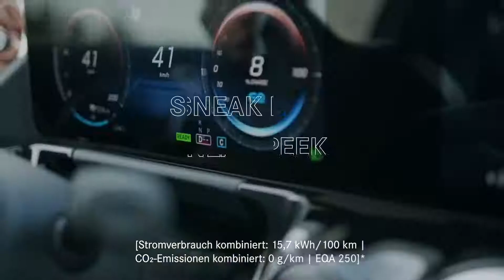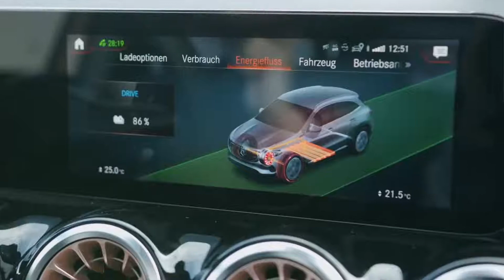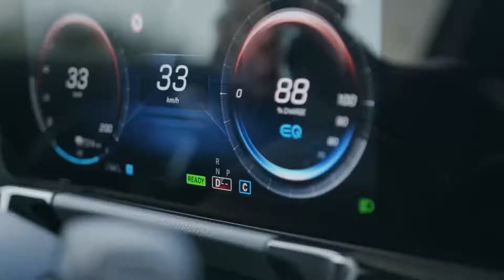Mercedes-EQ-Enthusiasts - Hoe de nieuwe, volledig elektrische EQA te besturen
Ingenieur Martin leidt al bijna 20 jaar de ontwikkeling van alternatieve aandrijflijnen bij Mercedes-Benz. De laatste tijd was hij druk bezig met de ontwikkeling van de componenten, de elektrische aandrijflijn en de oplaadfunctie van de nieuwe EQA van Mercedes-EQ. Het is onder Martins deskundige supervisie dat Dennis het gaspedaal intrapt - natuurlijk op de eigen testlocatie van Mercedes-Benz in Immendingen. Kijk om Martin's exclusieve inzichten te ontdekken en leer van een echte professional in het veld. Zet je schrap!

EQA 250
Elektriciteitsverbruik gecombineerd: 15,7 kWh / 100 km

Gecombineerd stroomverbruik: 20,1 kWh / 100 km

► Kies hieronder voor directe selectie van een specifiek hoofdstuk:
00:00 Intro / Welkom
00:43 Deskundig gesprek met Martin Hermsen
01:54 Rijden met de nieuwe EQA
04:17 Herstel
08:30 Batterijformaat, laadcapaciteit en verbruik
11:47 Outro / Tot ziens